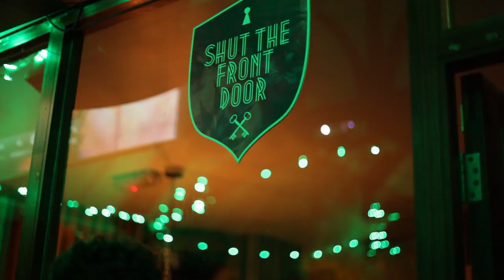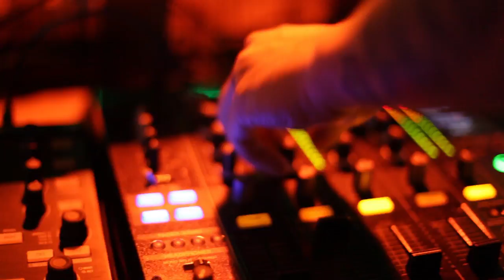Shut The Front Door Nottingham: Halloween Edition with Le Youth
Shut The Front Door welcomed Le Youth into our exotic paradise for a special tropical Halloween party!

The venue was transformed into a tropical paradise to create the ultimate summer vibe making it a night to remember for the Nottingham crowd to experience what STFD is all about.